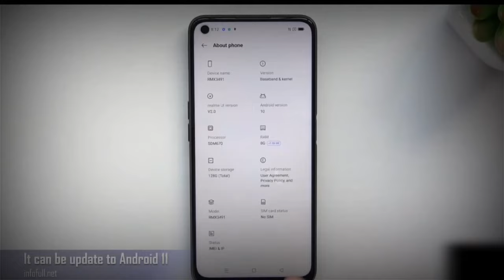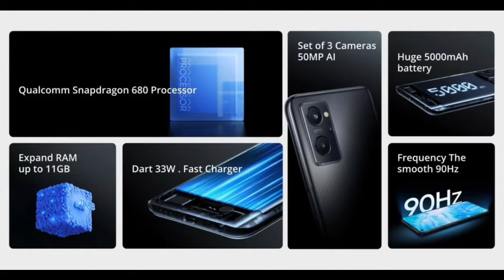"Realme 9i" BGMI/PUBG Gaming Review(Best Mid-Range phone?😍)With Gyro,Heat,Graphics & FPS Explained!🔥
So Hey Guys Today in this video we are talking about the Best Mid-Phone "Realme 9i 4G" PUBG/BGMI Gaming Test Review! Also Comes under 12k rs...So i have discussed about its PUBG/BGMI performance with explaining fps stabilty & heating also...Hope so you will like it..🙂